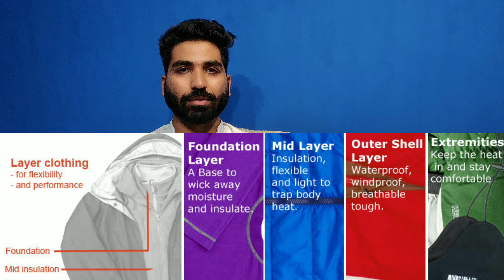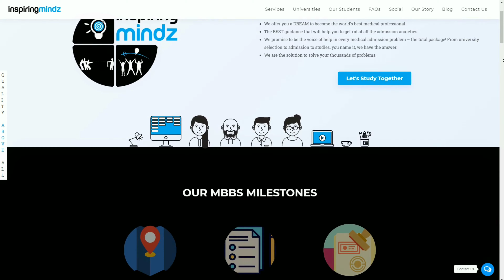What to Pack when Travelling Abroad for Studies | International Student | MBBS in Ukraine 🇺🇦 | IM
Are you an international student and confused about what to pack when travelling abroad? Does your luggage always exceeds the limit and you end up carrying unwanted things? If this is the case then don't worry, we have got your back.

In this video, we have shared the precise things and packing tips that you should consider while travelling abroad. Make a check list with the help of  this video and you will never be worried about forgetting important things at home.

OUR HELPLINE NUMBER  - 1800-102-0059